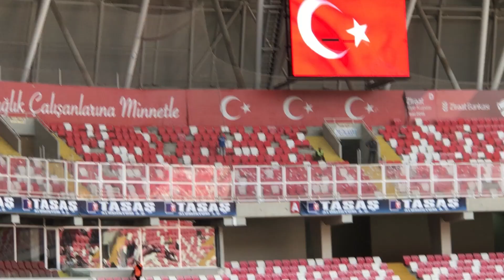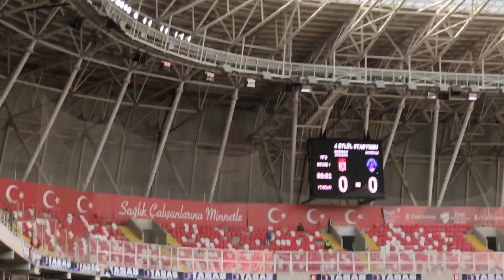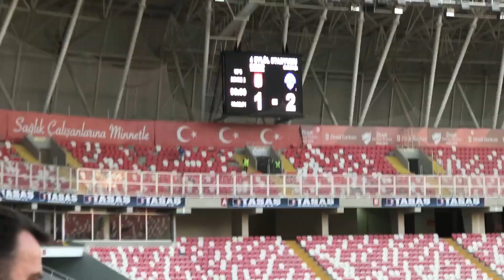BİR YILDIZ DOĞUYOR - SİVASSPOR x KASIMPAŞA MAÇ HİKAYESİ | EMRE GÖKAY GOL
Sivasspor'umuz Süper Lig'in 34. Haftasında sahasında Kasımpaşa'yı konuk etti. Maçın ilk yarısında her iki takında ortada bir oyun gerçekleştirse de ikinci yarıda çok farklı bir maç izledik. Oyunun son anlarında Emre Gökay'ın oyuna girmesi ve maçta tek kazandığımız noktanın bu olması mağlup olsakda bir nebze içimize su serpti diyebiliriz.